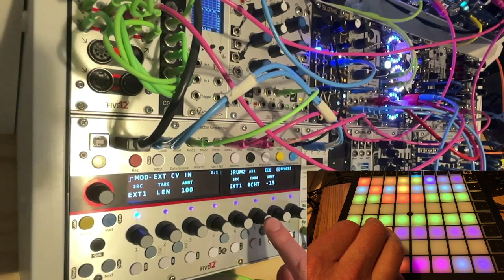Vector Sequencer - Scenes Mode and External Modulation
This is a bit of revision from the YouTube stream we did today with Trovarsi as a guest and Jim and Cody from Five12.  I focus on:

- Vector Scenes Mode and Launchpad Integration
- Drum Parts and using external modulation to create interesting dynamics
- Using external triggers to progress a melodic part via the Jack Expander
- Using velocity outputs to push samples around in Morphagene

I have had some audio issues with voice using the microphone I have in this room and will be looking at a decent headset sometime soon.  Hopefully this is all understandable.  I have the spoken audio as hot as it can get without noise.